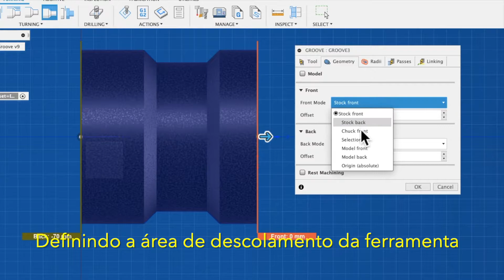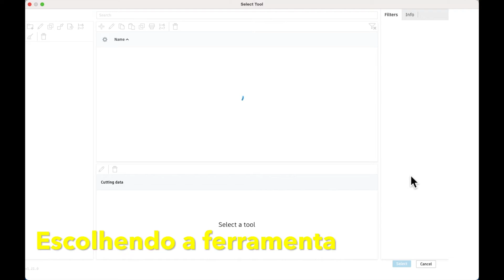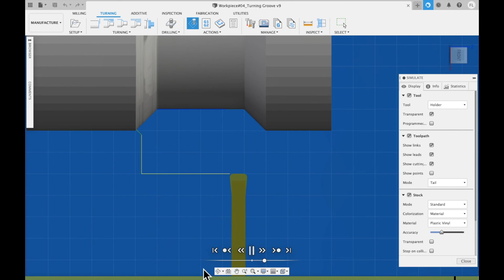FUSION 360: Turning Groove